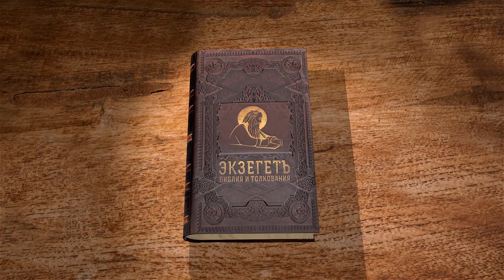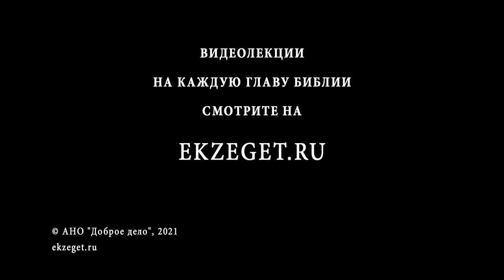Послание к Римлянам. Глава 3. Андрей Иванович Солодков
Глава 3.
Верность Бога – залог спасения мира, утопающего во грехах.
Виновен весь мир – таков приговор Божий.
И оправдание, и праведность по вере во Христа.
К праведности через веру, а не заслуги.